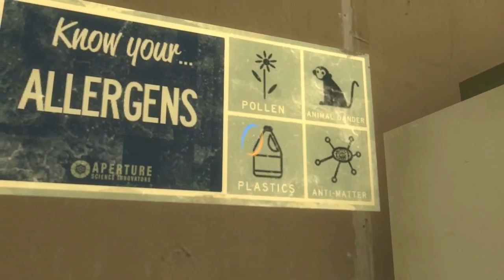Bill S.978: The End of Let's Plays and Gaming Streams?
Please act! This short form takes 20 seconds to fill out and will voice your opinion!

Here is the bill, specifically. Read it for yourself to make your own informed decision.

Need more information? See UltraDavid's blog entry over at Shoryuken.com here. Very informative

Origonally uploaded by davdr64yt